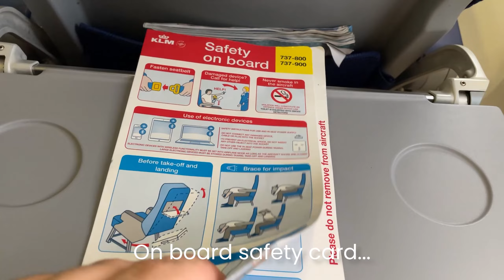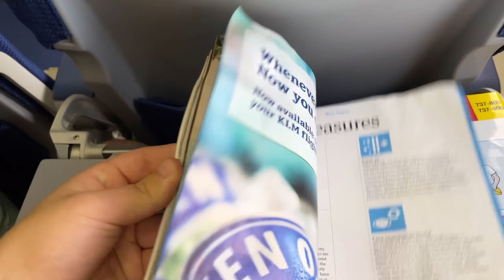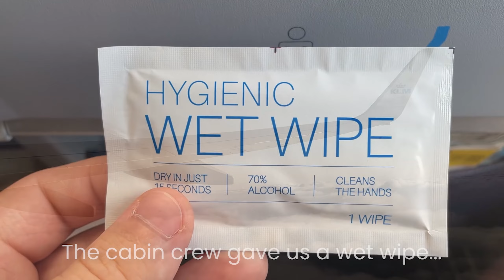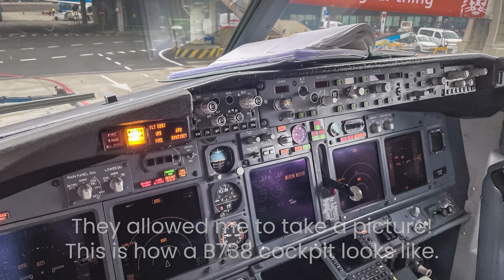[TRIP REPORT] KLM AT IT'S BEST! | Prague ✈ Amsterdam | Boeing 737-8K2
New trip report is here! KLM AT IT'S BEST!

➡️ FLIGHT INFORMATION

Airline: KLM
Aircraft: Boeing 737-8K2
Registration: PH-BXE
Route: Prague ✈ Amsterdam
Flight Number: KL1350
Flight Time: 1h 6min
Seat: 28F
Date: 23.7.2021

➡️ CAMERA

➡️ GEAR

CPU: Intel Core i7-9700K
GPU: EVGA GeForce GTX 1080 Ti FTW3 GAMING 11GB GDDR5X
RAM: HyperX 32GB KIT 3200MHz DDR4 CL16 Predator RGB
MBU: ASUS PRIME Z390-A
SSD: Patriot Burst SSD 960GB 2x
HDD: WD Blue 1TB
Case: Phanteks Eclipse P400S Tempered White